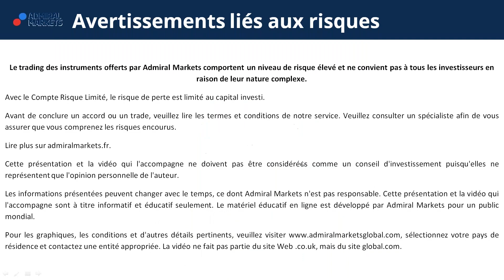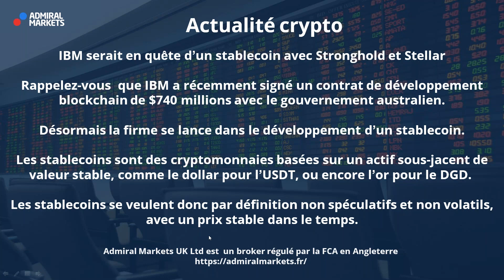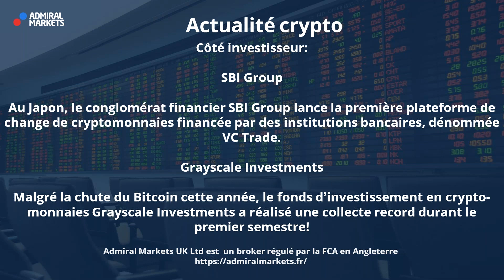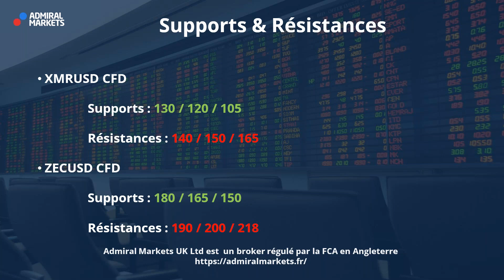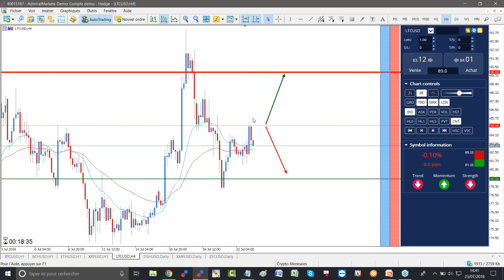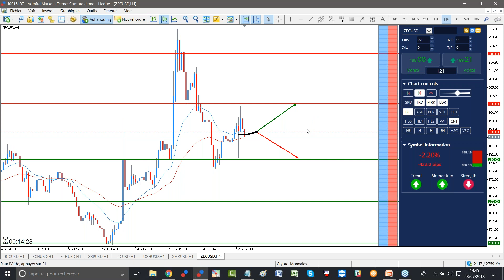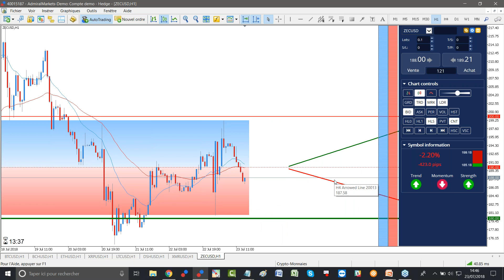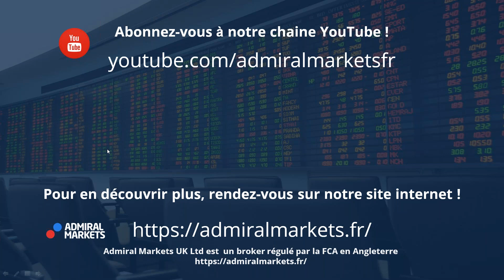Bitcoin CFD - Les 7 700 sous surveillance ! Analyse Bonjour CFD Crypto-monnaie du 23 juillet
Découvrez l'analyse hebdomadaire Bonjour Crypto Monnaie avec  Admiral Markets !

Retrouvez d'autres épisodes chaque lundi !

Ces analyses cryptos concernent :

- La crypto monnaie Bitcoin, BTCUSD CFD
- La crypto monnaie Bitcoin Cash, BCHUSD CFD
- La crypto monnaie Ethereum, ETHUSD CFD
- La crypto monnaie Ripple, XRPUSD CFD
- La crypto monnaie Litecoin, LTCUSD CFD
- La crypto monnaie Dash, DSHUSD CFD
- La crypto monnaie Monero, XMRUSD CFD
- La crypto monnaie Zcash, ZECUSD CFD

►Risque avertissement◄